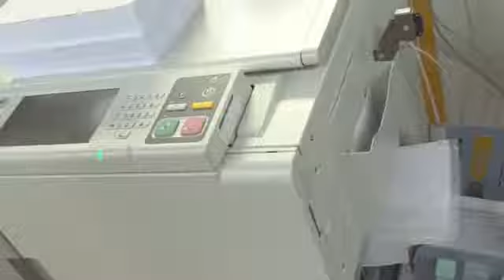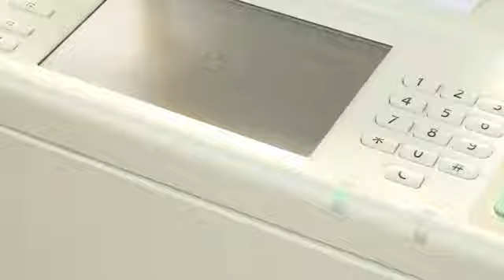Vidéo témoignage DATA ONE 9050 RISO COMCOLOR